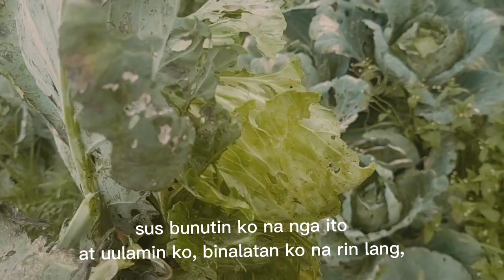Bakit daw dito green ang repolyo? Pagdating sa Maynila puti na!